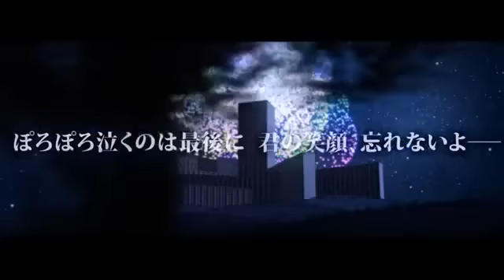GUMI - Nijiiro danchi no kamigakushi (El Spiriting-Away de los Departamentos Arcoiris) - Sub Esp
Nombre: Kayo Minase [la chica]
Edad: 11
Fecha de nacimiento: 10 de octubre
Altura: 145 cm
Peso: 34 kg
Tipo de sangre: O
... Una niña de sexto grado. Tranquila y un poco llorona, pero una corredora muy buena. A ella le gustan los perros, y los perros parecen quererla tambien, por lo que a menudo lleva a los perdidos a casa. Ella es muy mala con cosas que dan miedo, y tuvo una experiencia traumática con konnyaku. Su comida favorita es el pastel de manzana.

Nombre: Tora Amamiya [El chico]
Edad: 11
Fecha de nacimiento: 11 de noviembre
Altura: 147 cm
Peso: 37 kg
... Un chico amante de los deportes de sexto grado. Él es hábil con los dedos y bueno en el arte. Él tiene un hermano tres años mayor y un hermano cuatro años menor, y a veces siente como que tiene que cuidar a Kayo de la misma manera como el cuida al segundo. Está generalmente relajado, pero cuando se trata de pudín, la mirada de sus ojos cambia y va a retar a la gente a piedra-papel-tijeras para ello. No le gustan los alimentos agrios y la gente que habla demasiado rápido.

Contornos ilusorios del Día 49 [Los fantasmas Doofy Gigantes]
Un resultado de los recuerdos de Kayo del día en que el niño estaba perdido por ella. Restoss de una vista que no se atreve a tocar, tratando de olvidar, y no los puede ver directamente. Los contornos se arrastran hacia ella como si fueran a aplastar a la muerte. Eran recuerdos que no podían ser olvidados. Como resultado Kayo acepta los recuerdos horribles de su pasado, se vieron obligados en qualia su objetivo punto central.

Destello Wonderfire [La Flama Calcifer]
Un nace de la visión vívida de Kayo Minase de ese día, tomando la forma de una llama de color azul brillante y negro. " " Son "manifestaciones de qualia", y por lo tanto las entidades neutrales entre vivos y materia. El origen de inherentemente tiene cualidades únicas y es un fenómeno raro. Normalmente tiene un solo órgano visual, pero Destello Wonderfire tiene dos, que indica que puede ser un mutado . Además, tiene un similar a una boca humana en una posición similar, que se conoce como un "amortiguador". Este absorbedor también tiene asemejanza a la a la vez-descubierto .
 - Permisos no permiten para más información -

NOTAS:
-Aunque se ven un poco similar, Kayo no es la chica de Boy Monster. (Esta última tiene gafas y no tiene ese pedacito de pelo atado.) Shokubai Phantom Girl ha comentado que las dos de Boy Monster no tienen nombre todavía. Y si te fijas, hacia el final del video ...

-La descripción original dice que es una historia de "el día 49 después de la muerte." Esto es cuando los funerales budistas se llevan a cabo, ya que se cree que después de siete semanas, un espíritu habrá sido juzgado y puede pasar a la otra vida. Por lo tanto "Paseo 77".

Bien despues de la informacion y etc. vamos con lo mio xD
bueno esta cancion esta hermosa, me esncanto!! este autor hace canciones muy extrañas pero lindisimas, esta cancion va dedicada a IvanJRmuter95 quien me la pidio desde hace tiempito xD, asi que aqui esta, espero les guste
Po cierto, si alguien sabe que es "Spiriting Away" comentelo para no quedar con la duda, aunque por lo que entiendo es un tipo de espiritu, pero nada mejor que tenerlo bien fundamentado xD
salu2!!